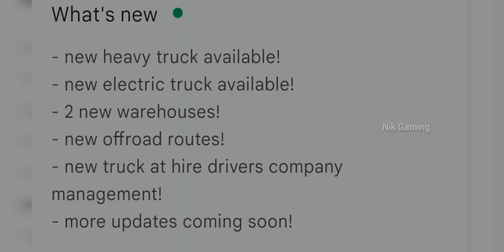Truck Simulator USA Evolution New Update | New Electric Truck Gameplay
Hello guys welcome back to another video of 'Nik Gaming'. It has been a long time since I uploaded any videos related to 'Truck Simulator USA Evolution' and as you guys know that yesterday this game got a new update
So let's checkout the update and all new electric trucks.

•Update List (version 4.1.3):-

- new heavy truck available!
- new electric truck available!
- 2 new warehouses!
- new offroad routes!
- new truck at hire drivers company management!

[Info]

®_Nik Gaming_

[Credit Section]

©️Credit for music used in this video:-

📍Universal Truck Simulator All Parts:-

truck simulator usa evolution playstoretruck simulator usa evolution all trucks
truck simulator usa evolution electric truck driving